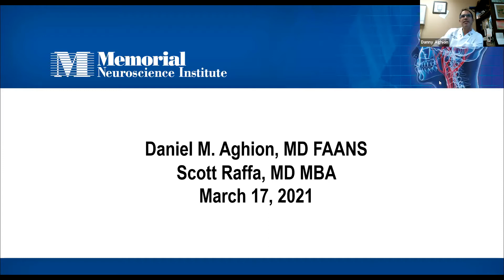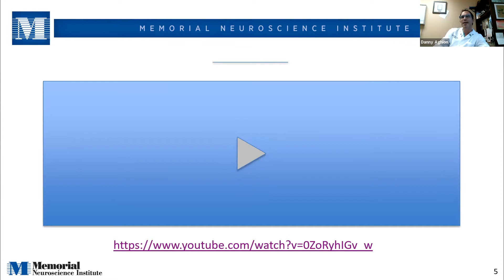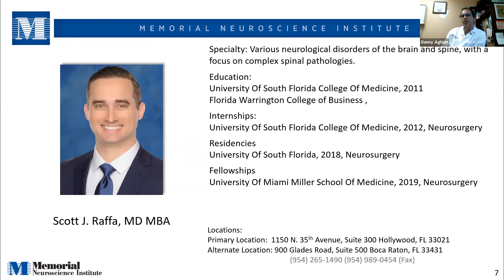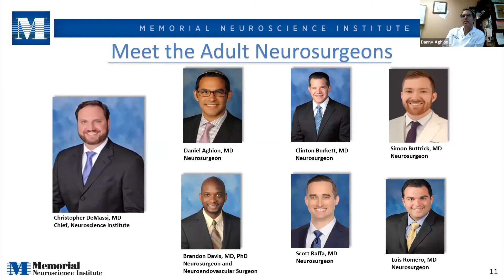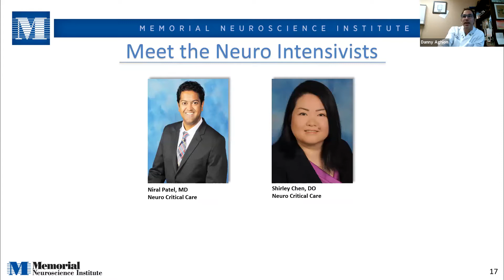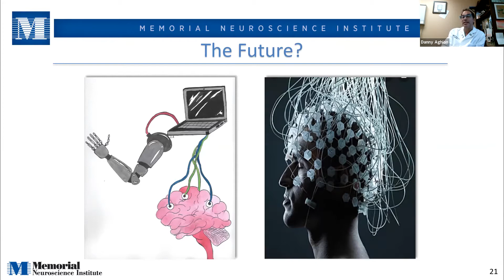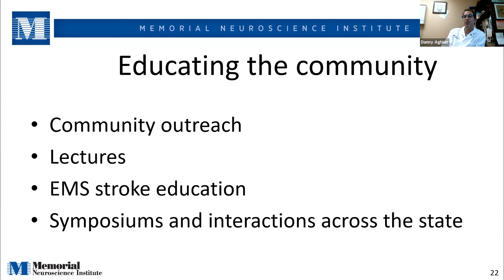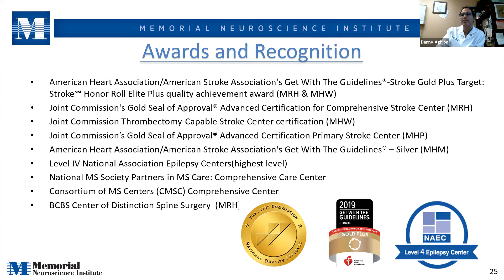Covid-19 and the Brain. 3.17.2021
Hear from Dr. Daniel Aghion, Neurosurgeon at Memorial Neuroscience Institute as he discusses the affects Covid-19 has on the brain along with other emotional and neurological issues.

and see how we can help you business grow!